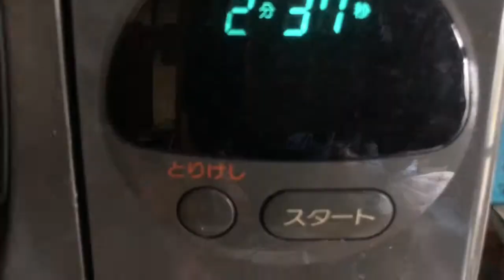1年後に家が潰れる月収5万円 24歳 無職 1人暮らしの日常 家が潰れるまで361〜358日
1年後に家が潰れる23歳Vlogです。家賃0円月収5万の僕が家が潰れるまでを撮影しています。築100年以上の古民家に1人暮らししています。